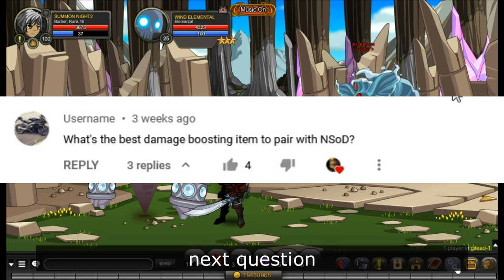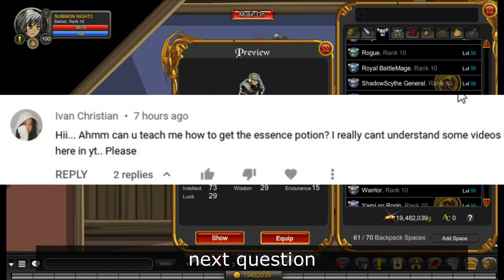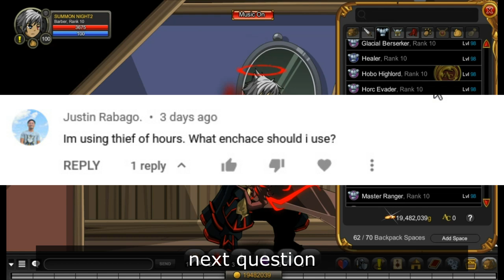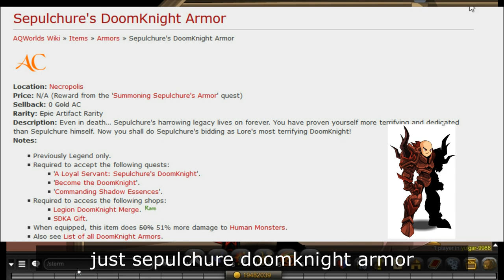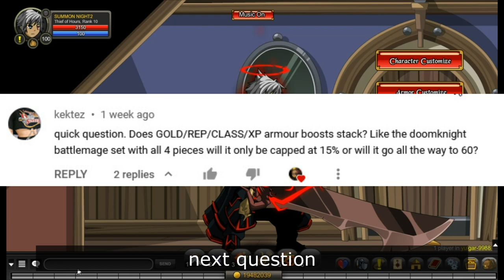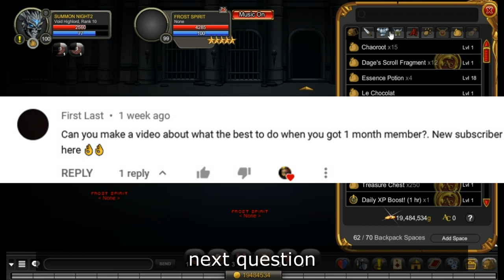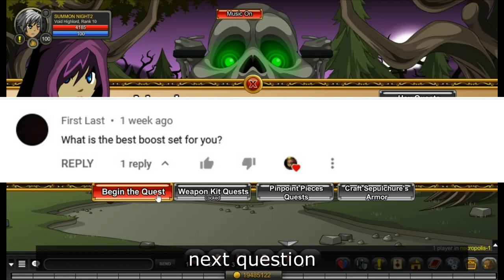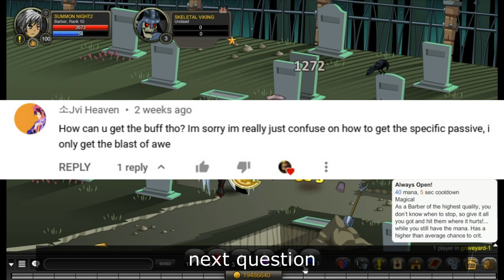answer your question